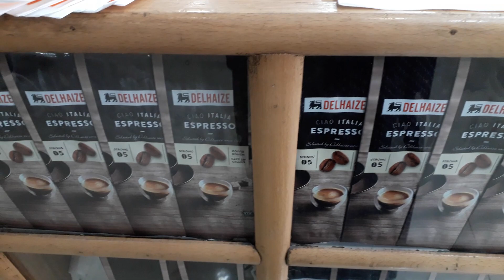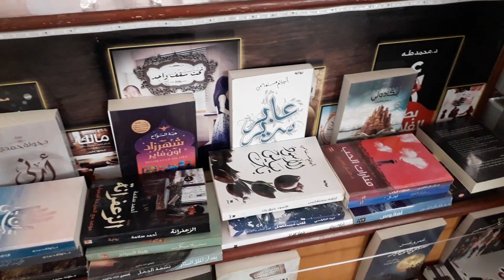تعالوا نشترى تسالى العيد من الهايبر و ألذ حلويات ومكسرات سورية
مشتريات تسالى العيد مكسرات وحلويات سورية من الهايبر